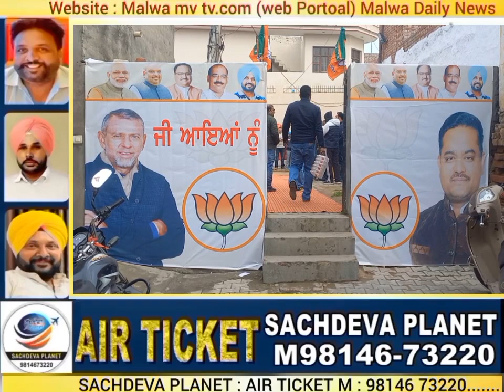ਰੈਲੀ ਦਾ ਰੂਪ ਧਾਰਨ ਕਰ ਗਿਆ.ਭਾਜਪਾ ਦੇ ਮੰਡਲ ਪ੍ਰਧਾਨ ਨਰਿੰਦਰ ਕੁਮਾਰ ਸ਼ੈਲੀ ਦਾ ਤਾਜਪੋਸ਼ੀ ਸਮਾਗਮ. ਅਰਵਿੰਦ ਖੰਨਾ ਤੇ ਰਣਦੀ